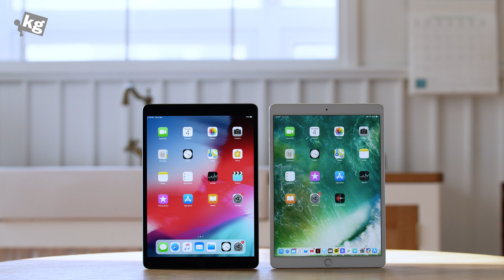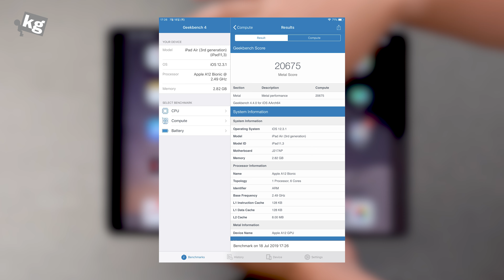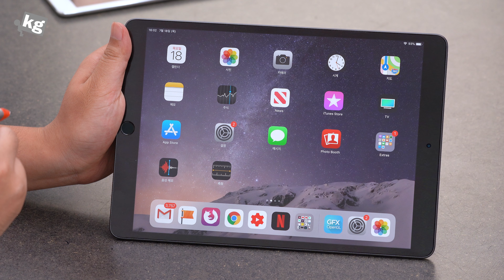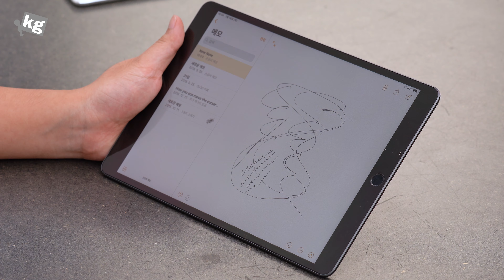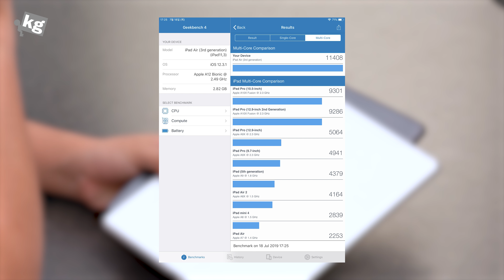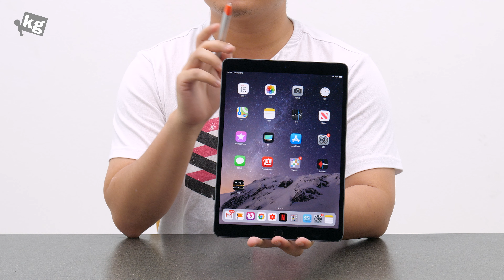애플 아이패드 에어 (3세대) 리뷰: 애매하게 기분 나빠 너. [4K]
- 굉장히 잘 만든 기기에요. 어느 용도로 사용해도 좋아요.

한가지 거슬리는건 프로 10.5에서 너프된게 꽤 눈에 띄는 부분들이라는거

물론 가격 또한 더 저렴해 졌기 때문에 이해할 수 있지만, 특히 해외 구매시 아이패드 프로 10.5가 큰 폭으로 할인되는 경우가 많기 때문에
기기 자체는 무척 마음에 들지만 울궈 먹는 것도 좀 치사하게(60만원이 넘는 기기에 아직도 10W 충전기) 빼먹고 울궈 먹는다는 느낌이고.

저렴하게 구할 수 있으면 뒤 돌아볼 필요 없이 아이패드 프로 10.5로 가는 걸로.